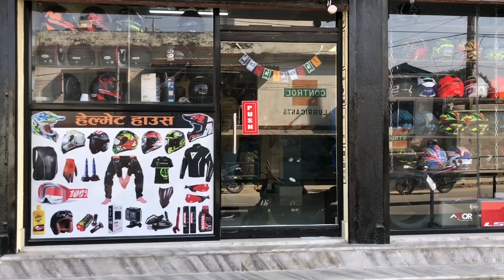SUPERBIKES|| ONE DAY RIDE WITH YOUNG RIDERS TEAM JHAPALI || YAMAHA R15V3|| R15V2 |RC200 | FZ | NS200